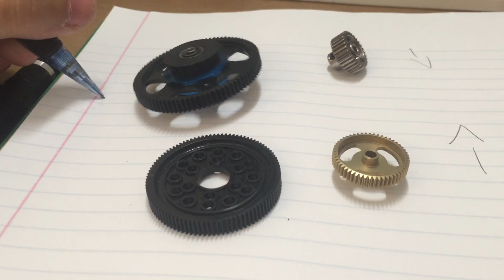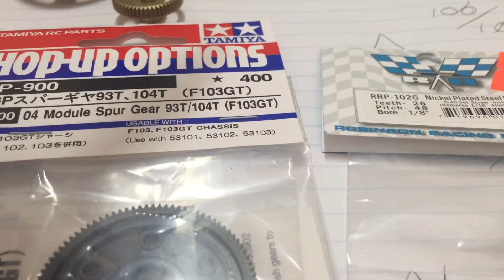Como utilizar a melhor Relacao Coroa/Pinhao? RC CARRO DE CONTROLE REMOTO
Relação Coroa Pinhao no seu Carro de controle remoto Como utilizar a melhor relação coroa/pinhao no seu RC/automodelo?
Qual o melhor pinhão para automodelo?
Coroa e pinhao
Como aumentar o tamanho do pinhao?

links do site do Fabio Floripa do Zero Gravity - Obrigado!!!